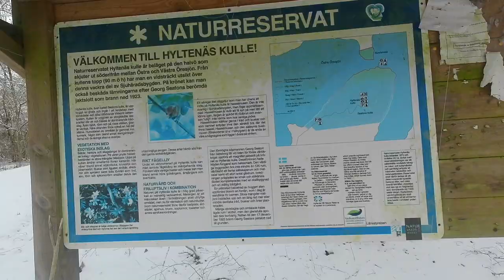Finnish Spitz on Thin Ice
Since we had no snow in Gothenburg, we had to drive south (strangely enough) to find it. So we visited Hyltenäs Kulle. This was a hunting castle once upon a time. While we didn’t walk up to the actual hill, we followed the shore and it was a very beautiful walk. The ice of the lake was creaking ominously when Aamu (only 8kg / 17.5 pounds) walked on it. Really lovely place that I do recommend. Will try to visit it again during more greener seasons.

0:00 Intro
1:09 Lake Shore
2:43 Sniffer Overdrive
3:37 On Thin Ice
5:08 Breakfast
7:14 On the Trail Again
9:32 Sunlit Trail
11:38 Recreation Spot
13:18 Snowy Path
14:42 Outro

4-52